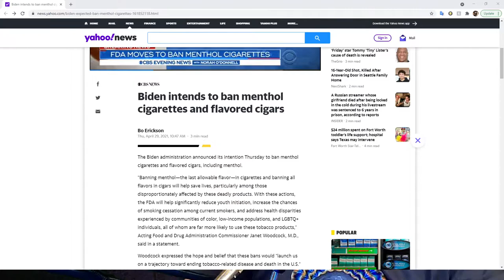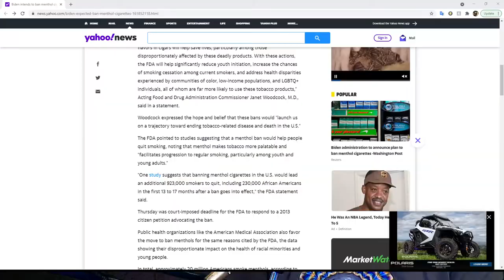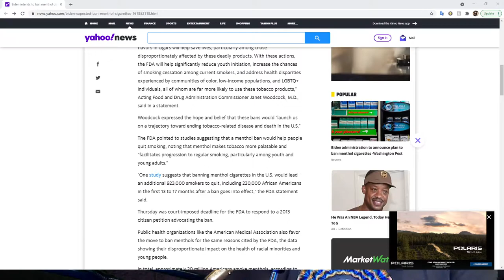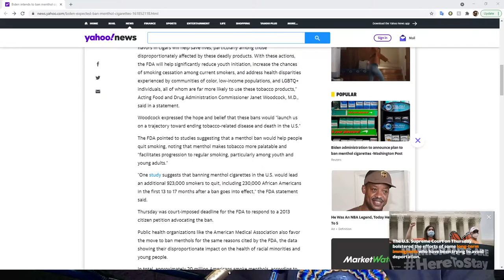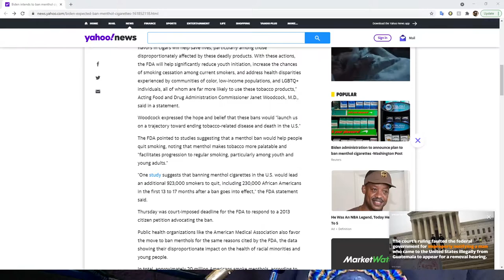BIDEN ADMINISTRATION BANS MENTHOL CIGARETTES AND FLAVORED CIGARS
I dont know what to say about this, just check out the video man.

"Banning menthol—the last allowable flavor—in cigarettes and banning all flavors in cigars will help save lives, particularly among those disproportionately affected by these deadly products. With these actions, the FDA will help significantly reduce youth initiation, increase the chances of smoking cessation among current smokers, and address health disparities experienced by communities of color, low-income populations, and LGBTQ+ individuals, all of whom are far more likely to use these tobacco products," Acting Food and Drug Administration Commissioner Janet Woodcock, M.D., said in a statement.